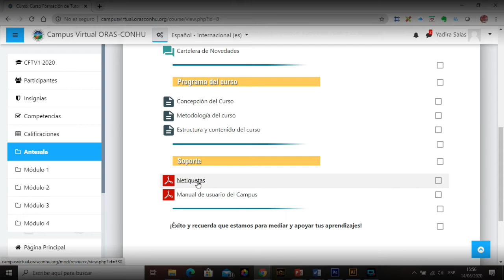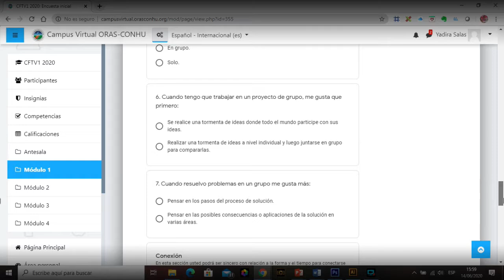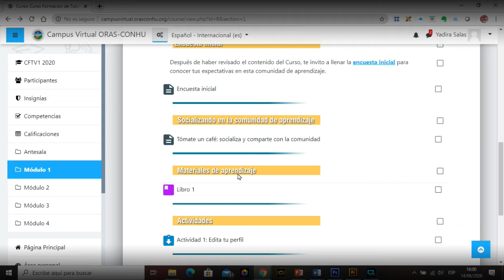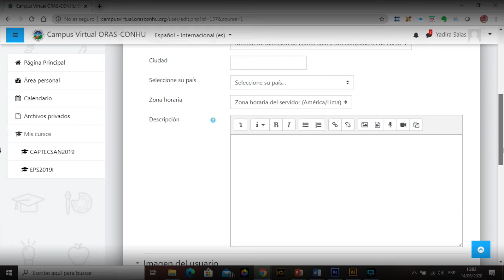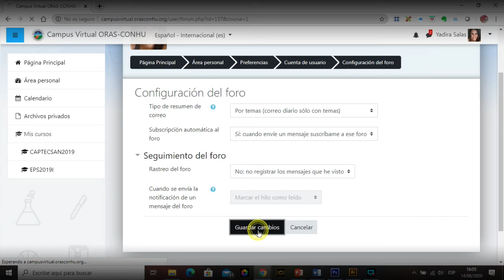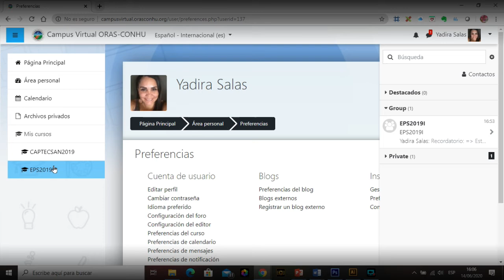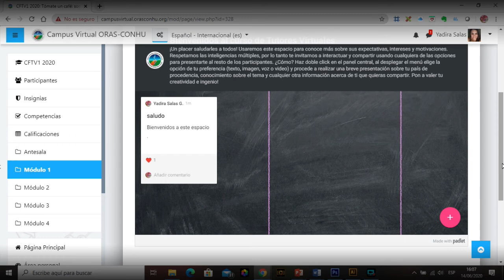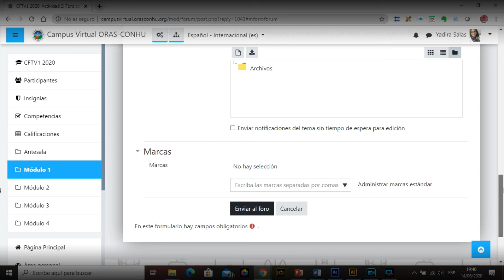Mis primeros pasos en Moodle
Curso de Tutores Virtuales de aprendizaje del ORAS CONHU